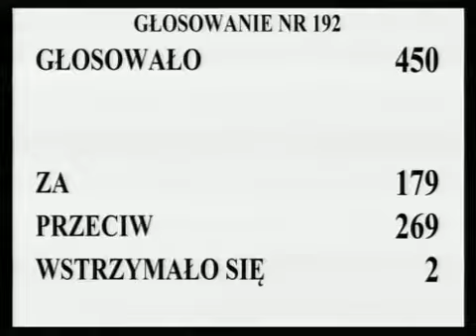[291/435] Ewa Kopacz: Przechodzimy do rozpatrzenia 188. poprawki. Komisja wnosi o odrzucenie tej ...